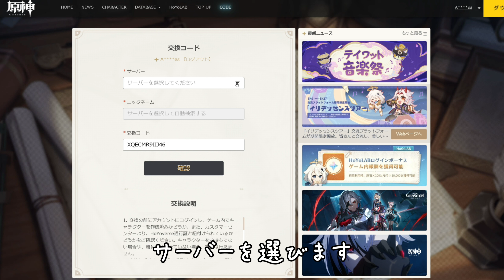【原石、ルエトワールなど貰える】ver4.7ギフト交換コード「12個」と使い方2種を紹介 有効期限あり シリアルコード 番号 ギフトコード 原石コード ver4.7攻略 原神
ver4.7で使えるギフト交換コードを「12個」紹介しています。
原石や経験値本、ルエトワールなどがもらえます。
また、コードの交換方法を2種類解説しています。

以下交換コード。コードの下のURLはコード入力済サイト。
頭4桁が同じコードを既に受け取っていたら受け取れない可能性が高いです。

8/10まで
FBJCMYSXCBT5
※原石60　冒険家の経験×5

7/16まで(ver4.7中)
QRUWF1BV2P33
モラ×10000、冒険家の経験×10、仕上げ用良鉱×5、ルエトワール×3

※モラ×10000、冒険家の経験×10、仕上げ用良鉱×5、魚肉の焼き麺×5、椒椒鶏×5

無期限
GENSHINGIFT